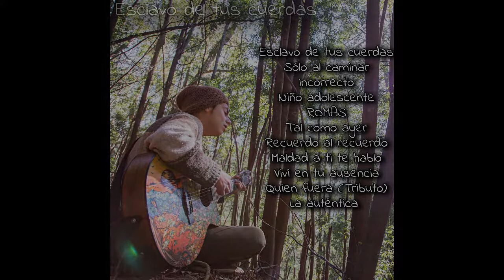Tomas Maldonado - Tal como ayer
Tal como ayer.
 La recuerdo como ayer
El mismo rostro la misma mujer
 Una curiosidad que plantee
Con tal suspiro de placer

 Ya no aguanto mas quiero descansar
 Quiero descubrir esto ya.
 Ya no se quien es ni tampoco usted
Tiene derecho a saber
Siento una presión , de esa sin dolor,
 Mi tranquilidad se cayó
Solo me queda imaginar
Una silueta junto a usted.

 Te extrañaba x4

En las calles de mi ciudad
Nunca he visto nada igual
A su sonrisa natural
Algo tan particular.

Tengo una razón para no olvidar
 Aquella llama de felicidad
No siento dolor, tampoco temor
 La esperanza se calmo
Ya me armare de coraje y ser
 Algo tan bello como usted
Volver a viajar , volver a soñar
 Y así tu mano soltarla jamás
Te extrañaba x4
Tal como ayer x4

" ..Esta canción fue grabada en formato Estudio perteneciendo a mi 1er disco solista: Esclavo de tus cuerdas publicado el pasado 2014.. "